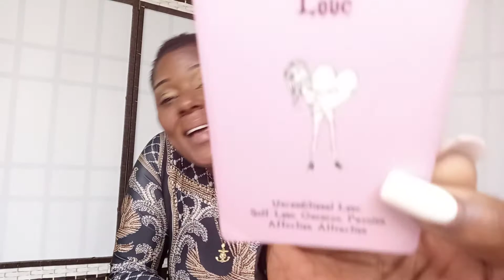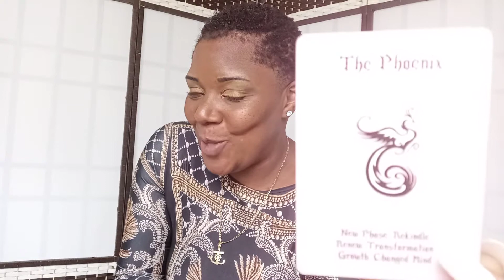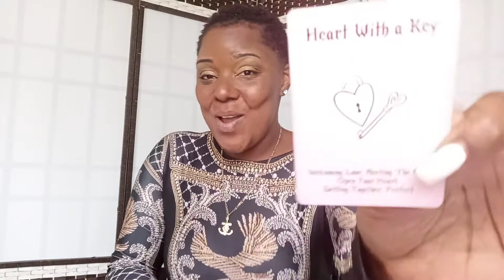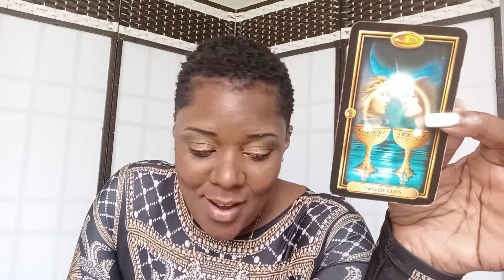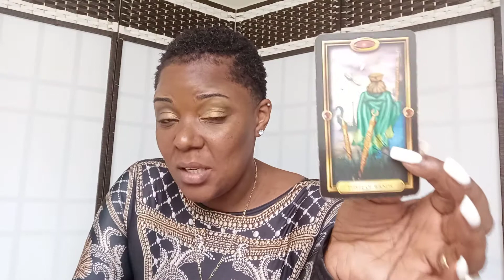♊🔮GEMINI: SOULMATE FROM THE PAST IS MOVING TOWARDS YOUR♊🔮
SWIFT INTUITIONS

SWIFT_INTUITIONS
STORM_SWIFT